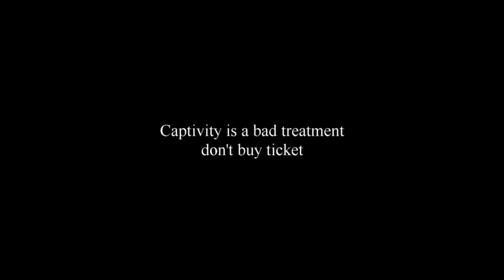The orca whisperer - S3 - E2 - The orca gang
Un instantané  de cette fantastique journée au pays des orques LIBRES.

Pierre, the orca whisperer